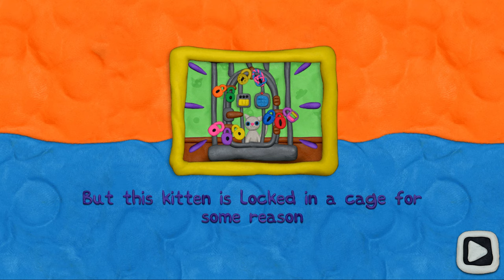Vlad and Niki 12 Locks LEVEL 14 Walkthrough - Help them Rescue the Cute Cat! | RUD Present Games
Vlad and Niki 12 Locks LEVEL 14 - Two brothers like to have fun. The boys never sit still, so they keep getting into all sorts of adventures.This time they want to rescue a cute cat in a cage locked with 12 locks! Help them open it!

Game features:
- Plasticine graphics
- Fun music
- Several unique rooms with loads of puzzles
- Mini-games where the brothers have to race a car, fly a plane and go into space in super hero suits